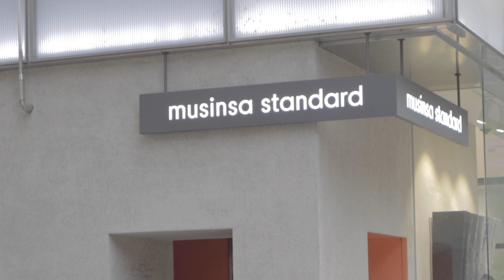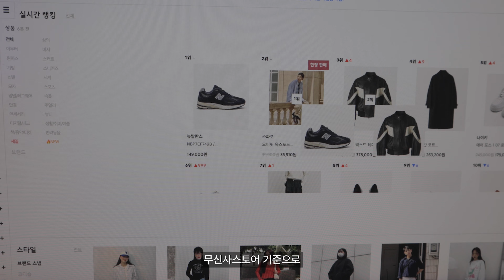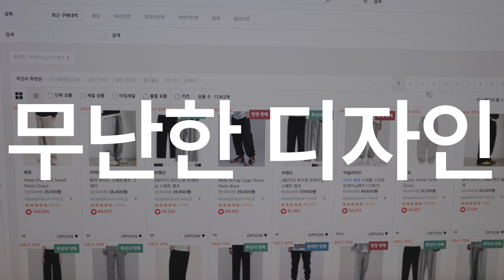역시 편한게 최고야 [스웨트팬츠 무탠다드 vs 제로 실사용 리뷰]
스웨트팬츠는 역시 가성비!